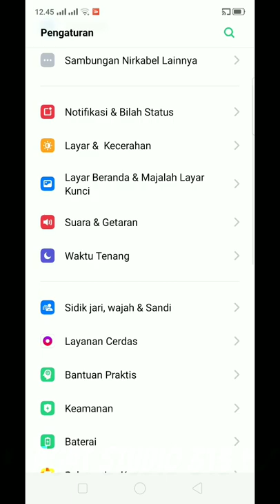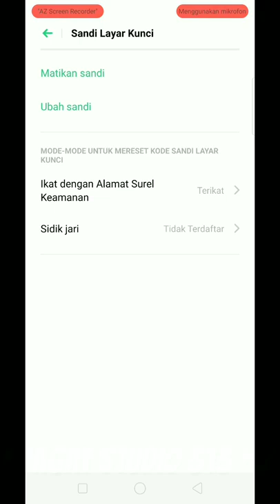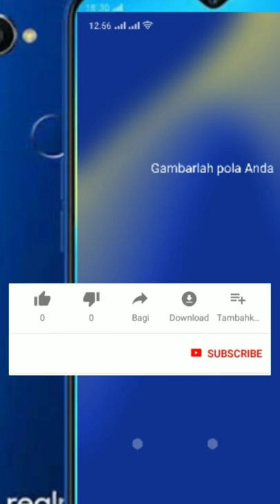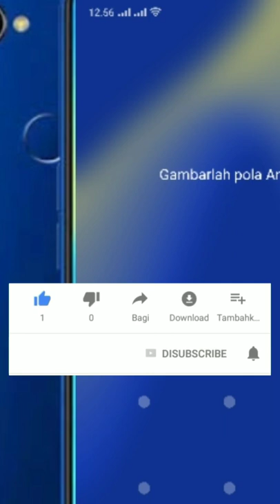CARA MEMBUAT POLA / LAYAR KUNCI DI HP REALME